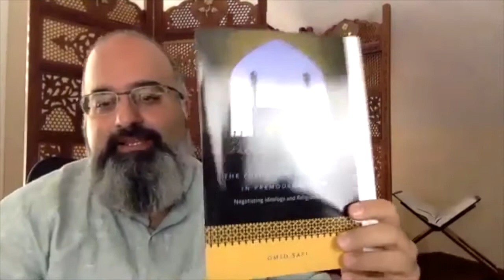Meet The Scholar: Snapshots of Intellectual Journeys - Omid Safi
Meet the Scholar: Snapshots of Intellectual Journeys is a series of  conversations with senior academics, highlighting their scholarship and situating their contributions to various fields. You may find the interviews and read each scholar's biosketch at arabic.georgetown.edu/meeet-the-scholar